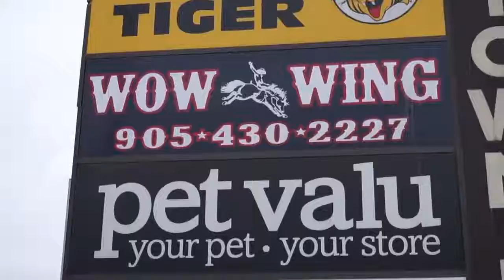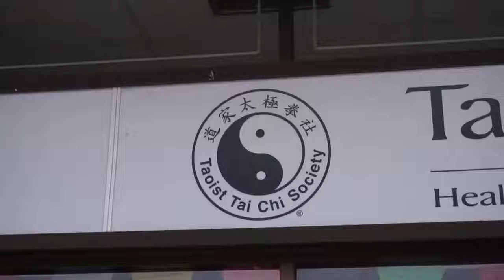TOWN PLAZA WHITBY ONTARIO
recommended for you the very best of youtube monetization algorhythm decoded seo anti spam ware
opinion tech reviews music showcase kids pets pranks men reacting to women beacuse of adorable  robot animals who own  drones and get more views on youtube  and drive automonous classic cars
vancouver toronto montreal halifax and dont own any apple
products